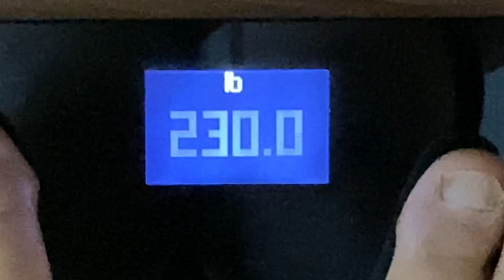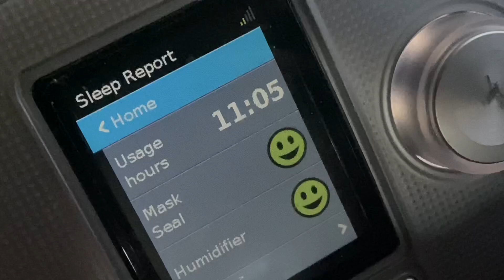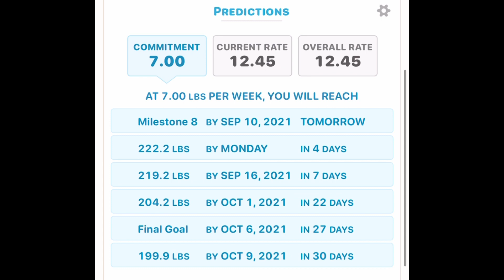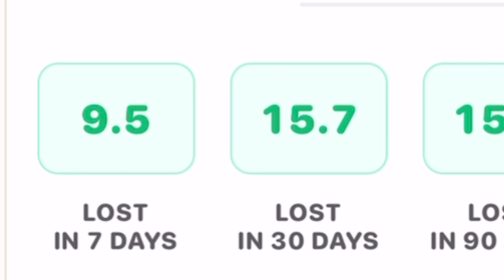Continuing my 30 days of water fasting.. down to 226 pounds and 29 percent fat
My weight today is 226 pounds and lost 15.7 pounds since September 1 and down to 29 % body fat.

Goal is 199 pounds